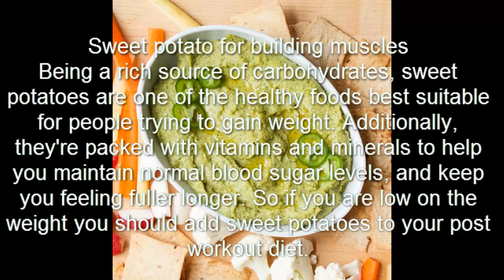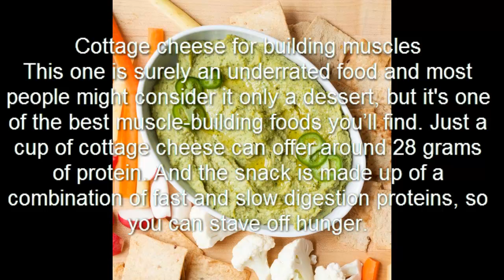5 Most underestimated common muscle building foods